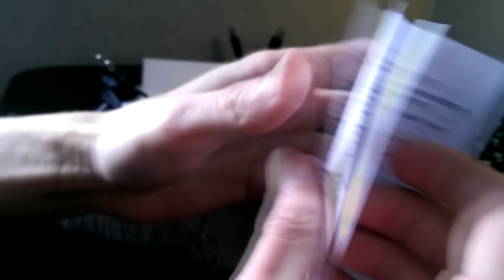Инфракрасная GSM сигнализация из Китая Pir alert A9 SIM card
Обзор китайской PIR GSM сигнализации
GSM сигнализация с поддержкой сим карты и оповещением на моб. телефон. Определение присутствия по датчику движения

Светодиоды 1 Вт 3 Вт 5 Вт 10 Вт 20 Вт

Хотите больше интересных видео ? Лучшая благодарность это лайки и просмотры , а так же ваши вопросы под видео )